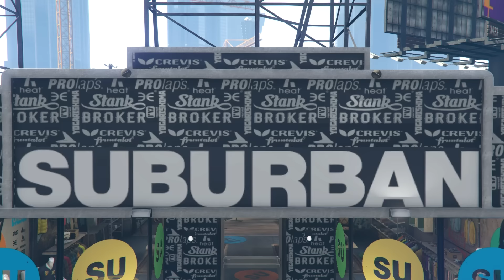Franklin And Tracey Love Story in GTA 5 (funny)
GTA 5 Franklin and Tracey love story in GTA V (funny). In this funny Grand Theft Auto 5 cinematic you'll find out what happens if Franklin meets Tracey aka his new girlfriend.